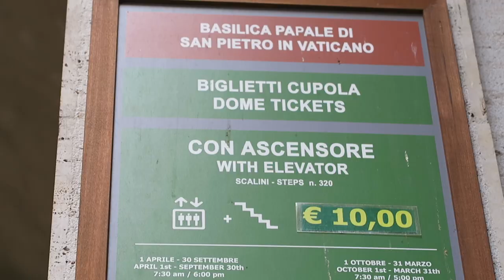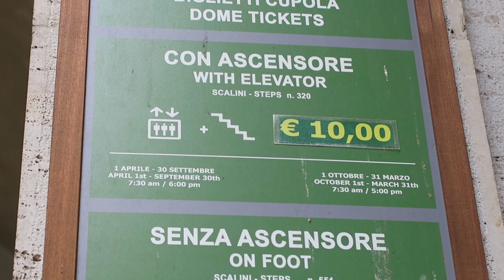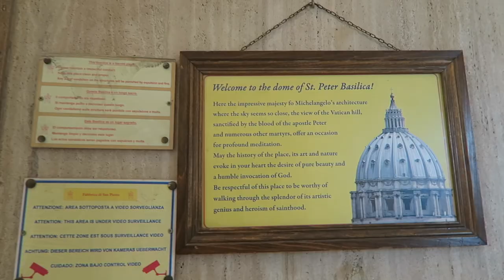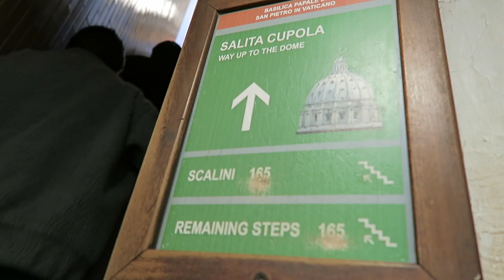CLIMBING ST. PETER'S BASILICA DOME | Vatican City Travel Vlog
In this video, we climb St. Peter's Basilica Dome in Vatican City! It's a MUST if you're visiting the Vatican City, and want to see the amazing views from above! *___*

Come with us to the Vatican Museum, St. Peter's Square, & St. Peter's Basilica!

xoxo,
Michelle

❥ Use Rakuten and get cash back on your online purchases!

❥Use this link to get $25 off your next booking! (I will get $25 too! Win-Win!!)

❥ I shot this video with my Canon G7x & edited this video using iMovie on a 13” MacBook Pro 2019.